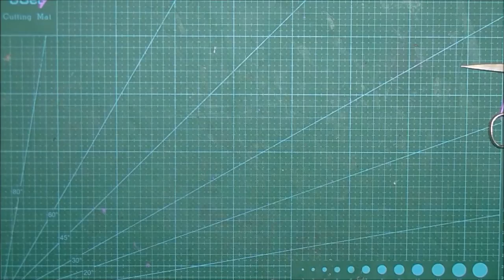Especial vuelta al cole: estuche estilo Kawaii || La Casita de Gominolas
Ya ha llegado septiembre, y con él, la vuelta al cole para muchos. Como yo no quería perderme este 'evento', os he hecho este estuche de estilo Kawaii con un simpático cupcake en él.